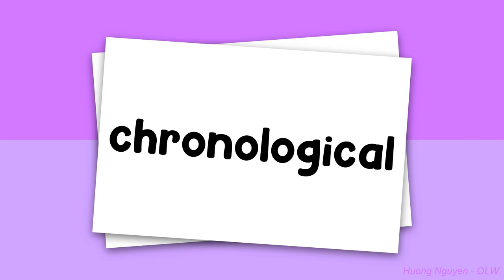(SET 5) Rapid Automatised Naming 5-Syllable Words